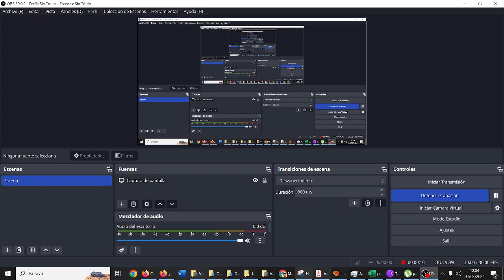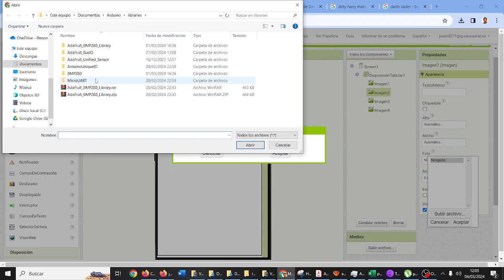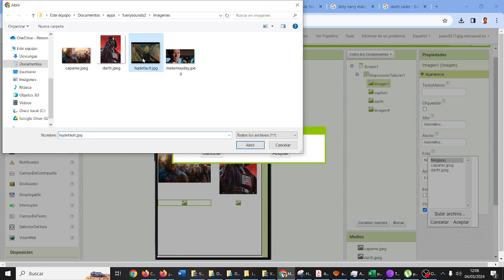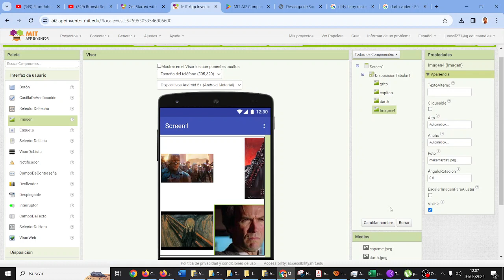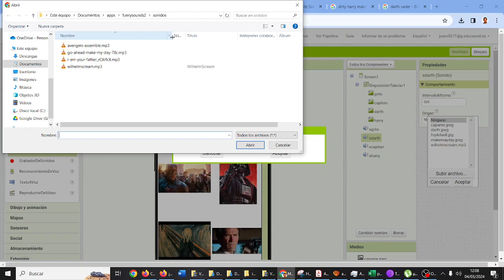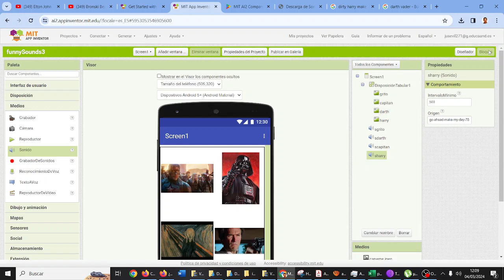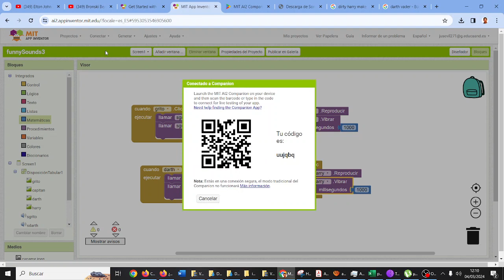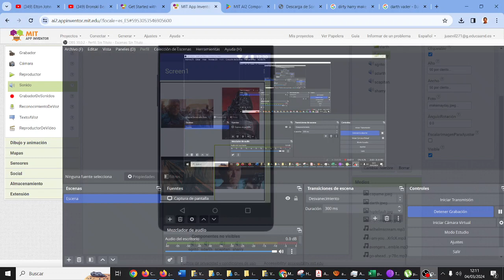Mi primera App Sonidos de película App Inventor TIC ESO Bachillerato IES Monterroso